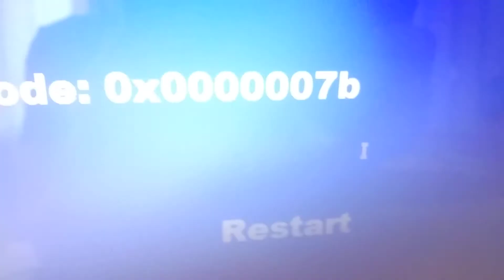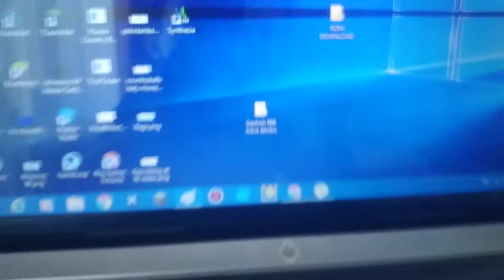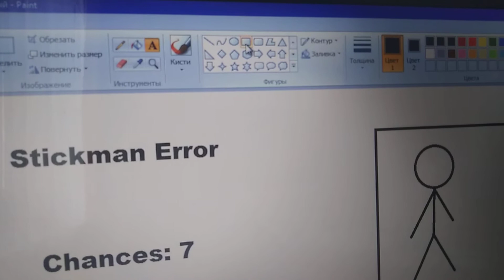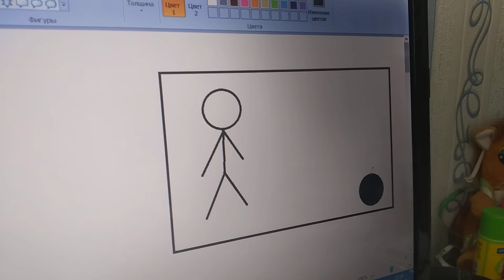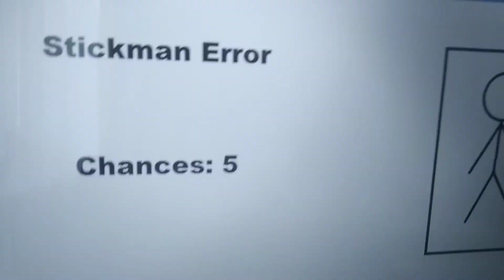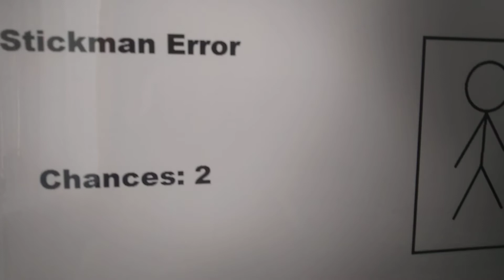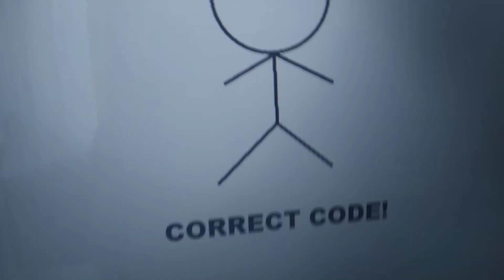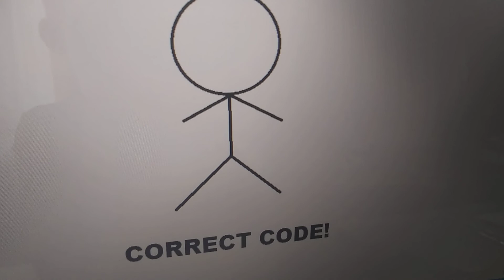Stickman Error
Not baby dolly